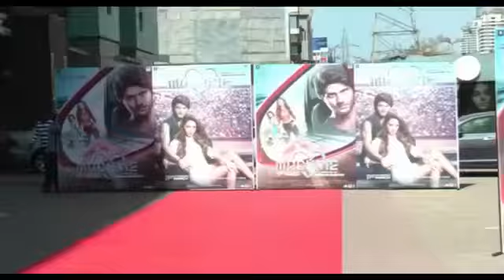Grand Trailer Launch Of Movie Machine With Kiara Advani & Other Celebs